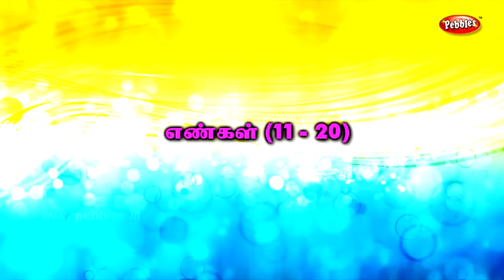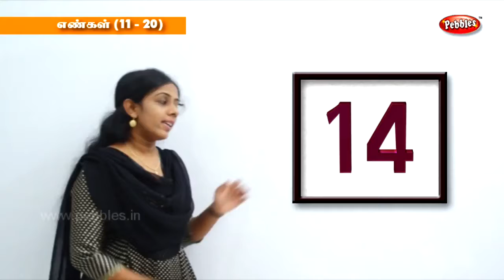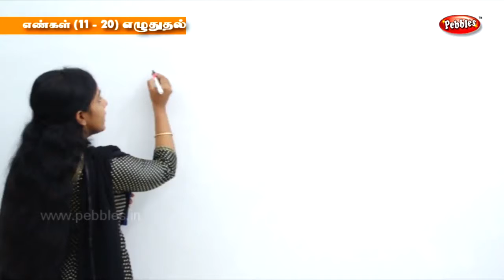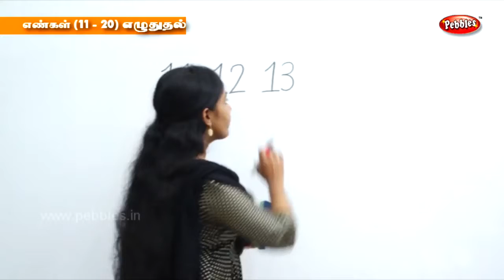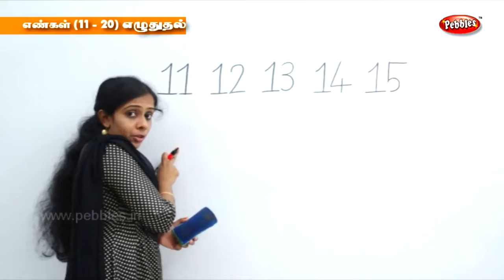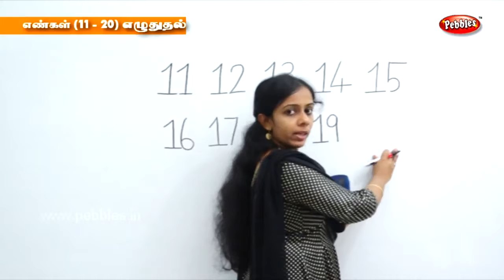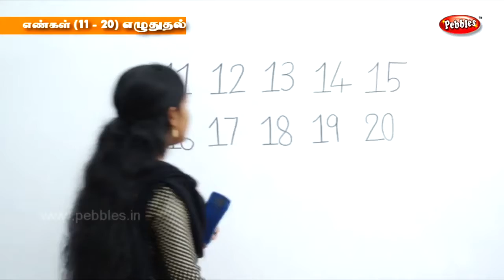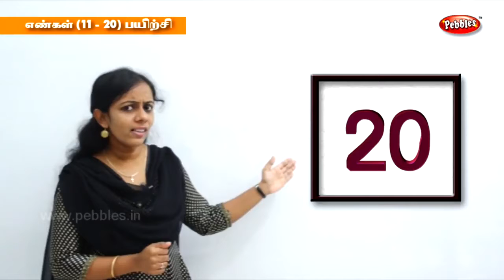Learn Numbers for Kids 11-20 in Tamil | Enkal Pattri | Preschool Learning | எண்கள் கண Bobby Gínberg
Please confirm me before report or not. Thank u Learn Numbers for Kids 11-20 in Tamil | Enkal Pattri | Preschool Learning | எண்கள் கணக்கு